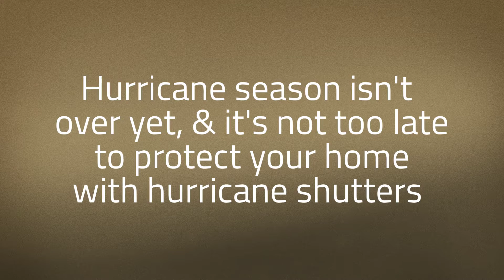Is it Too Late to Get Hurricane Shutters in West Palm Beach, FL? | Screen Builders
Screen Builders

Hurricane season isn't over yet, & it's not too late to protect your home with hurricane shutters in West Palm Beach, FL. At Screen Builders, we can design, manufacture & install top quality hurricane shutters. Whether you’re looking for roll up shutters, accordions or removable panels, we have your perfect fit.

At Screen Builders, we offer a wide variety of sizes, shapes and types when it comes to our hurricane shutters in West Palm Beach, FL. Our shutters are perfect for any size windows! Our shutters are made with the strongest alloy aluminum. It's never too late for our custom hurricane shutters!